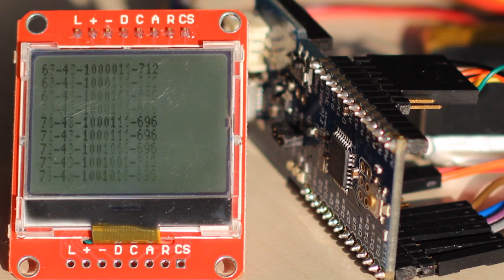Arduino Fio GLCD Console Demo